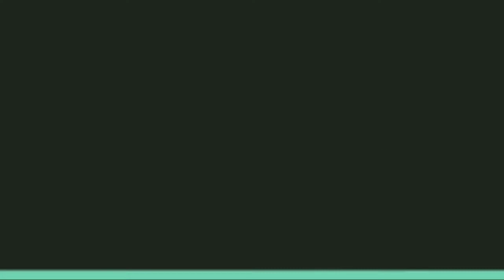Tears Of God MMORPG l Android Gameplay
Mega-hit MMORPG in South Korea has been finally launched for global service!
For those of warriors who have been stressed from a ruthless failure of item enhancement! Come on now!
Enjoy true RPG on mobile!

~ Tears Of God
- Game Size : 608 MB
- Online/Offline: Online